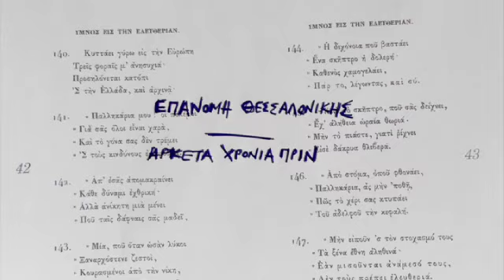Caravan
Homeland_Exohiko